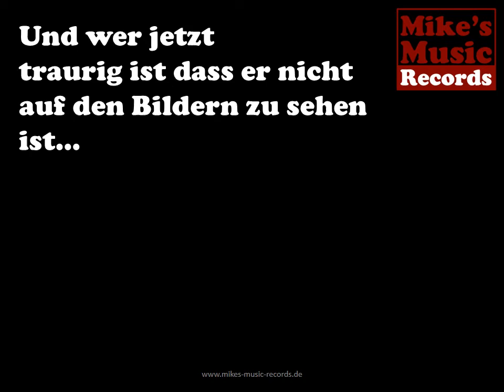Mike's music records - Das Jahr 2016 (Rückblick)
Wir bedanken uns bei allen Kunden, Geschäftspartnern und Freunden für ein erfolgreiches gemeinsames Jahr!

Euch allen frohe Weihnachten und einen guten Start in das Jahr 2017!